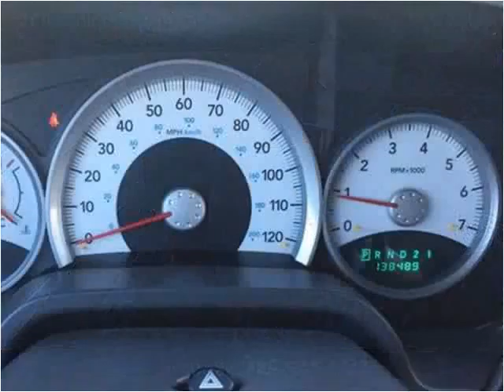2005 Dodge Dakota Used Cars Beloit KS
This 2005 Dodge Dakota is available from Becker Autos & Trailers.